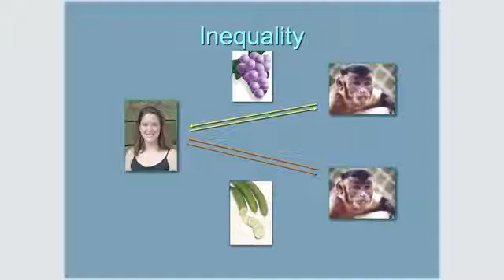Fairness study - Frans de Waal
Applied Psychology - Fairness
No copyright violation intended.
Credit:
TED Talks
Frans de Waal